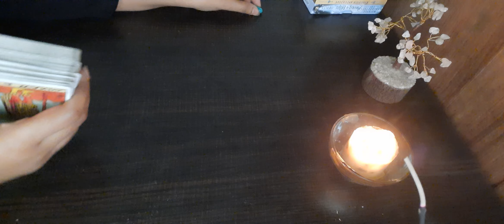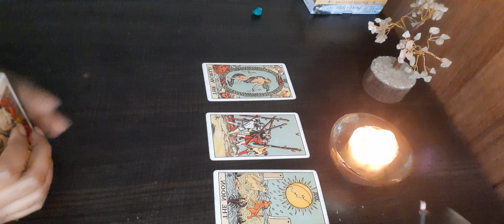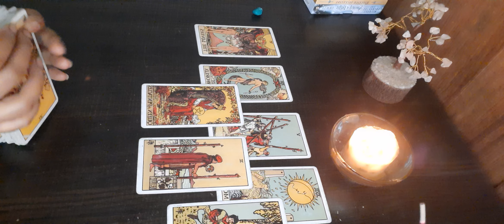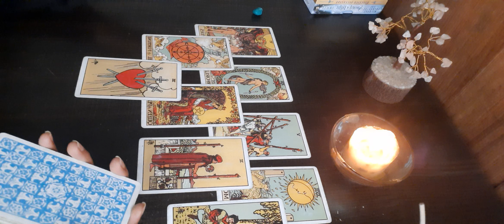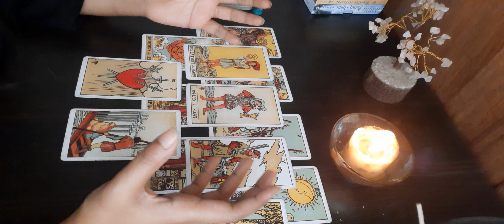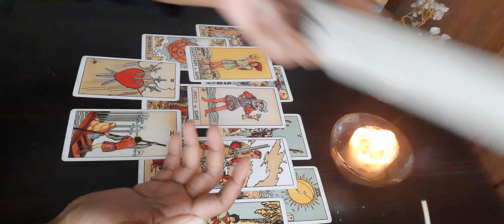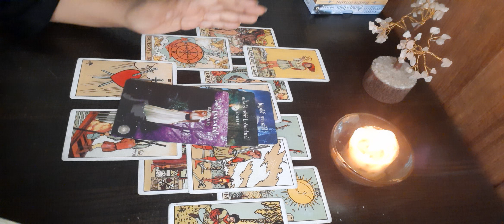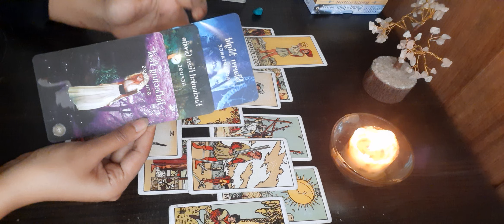No contact situation/ Long distance. Will the connection will revive ?